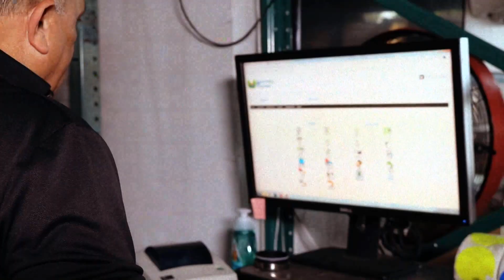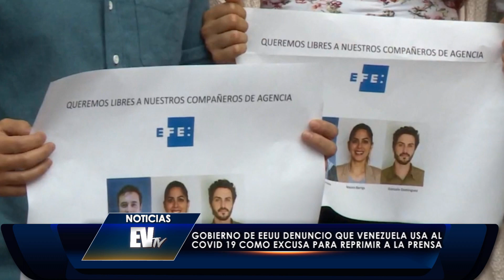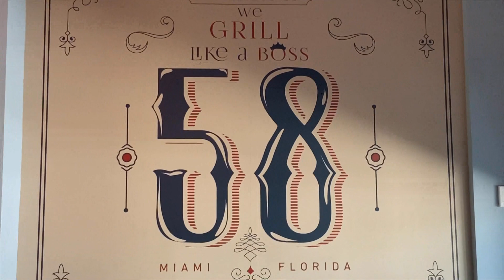Régimen usa al COVID como mecanismo de represión - La Mañana de EVTV - 11/02/20 S4